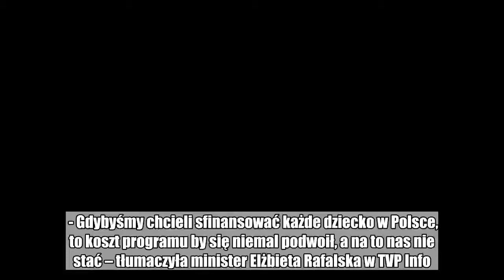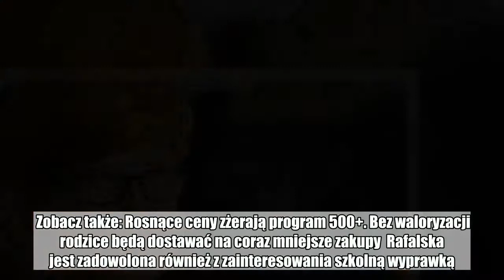Nie będzie 500+ dla każdego pierwszego dziecka. Rafalska studzi nadzieje rodzin z jednym dzieckiem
- Gdybyśmy chcieli sfinansować każde dziecko w Polsce, to koszt programu by się niemal podwoił, a na to nas nie stać – tłumaczyła minister Elżbieta Rafalska w TVP Info.   Jak dodała minister w programie "W pełnym świetle", pieniądze z programu "Rodzina 500+" trafiają w tej chwili do rodzin, które najbardziej ich potrzebują. - Wszystkie badania GUS pokazują, że rodziny z jednym dzieckiem nie są zagrożone ubóstwem tak, jak bardziej liczne rodziny - mówiła Rafalska.  Zobacz także: Zdaniem minister Rafalskiej przez niskie płace, kobiety nie chcą iść do pracy      Minister odniosła się też do zarzutów, które kierowane były do PiS jeszcze przed wprowadzeniem świadczeń na dzieci. Chodziło o to, że kobiety mogą porzucać pracę. - Nie jest prawdą, że świadczenie 500+ zdezaktywizowało kobiety - powiedziała minister Elżbieta Rafalska. Jak tłumaczyła, pieniądze pozwoliły matkom z rodzin wielodzietnych na to, by wybrać - opłacić opiekunkę i wrócić do pracy albo wychowywać dzieci samemu.  Zobacz także: Rosnące ceny zżerają program 500+. Bez waloryzacji rodzice będą dostawać na coraz mniejsze zakupy  Rafalska jest zadowolona również z zainteresowania szkolną wyprawką. Jak mówił podczas czwartkowej konferencji premier Mateusz Morawiecki, z uprawnionych 3,4 mln rodzin już 2,5 mln złożyło wnioski. Rafalska w programie TVP Info podkreśliła, że jeśli do tej pory nie było żadnych pieniędzy, to te pieniądze - choć nie na wszystko wystarczają - są znaczącym wpływem dla rodzin.  Minister ogólnikowo odniosła się przyszłych działań społecznych. - Widzę je tak, żeby to tu chciały powstawać polskie rodziny, by nie chciały emigrować - mówiła. Zaznaczyła, że zależy jej też na poprawie sytuacji osób niepełnosprawnych, wyzwaniem jest również polityka senioralna.  Jak już pisaliśmy w money.pl, rządowy program "Rodzina 500 plus" w przyszłym roku ma pochłonąć około 21,2 mld zł. Z kolei realizacja programu "Dobry start" to 1,4 mld zł rocznie.  Masz newsa, zdjęcie lub filmik? Prześlij nam przez dziejesie.wp.pl  Polub money.pl na Facebook:  elżbieta rafalska,  500+  polityka prorodzinna